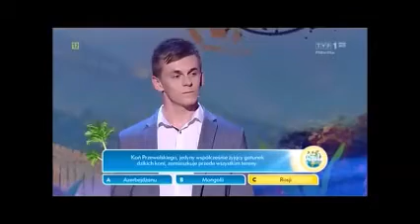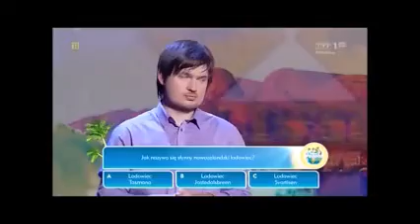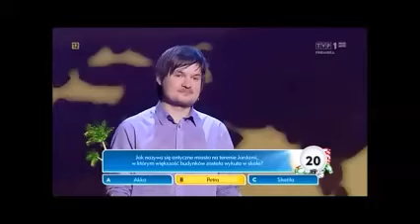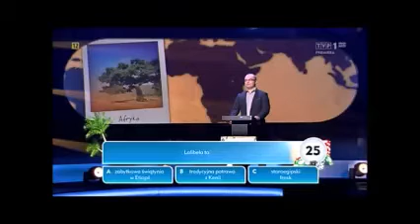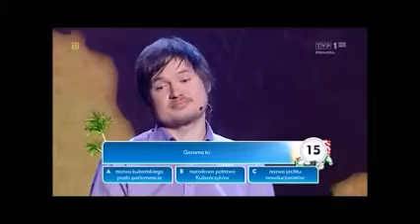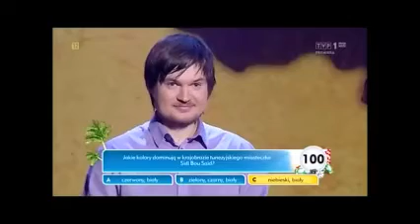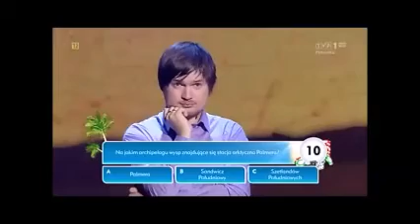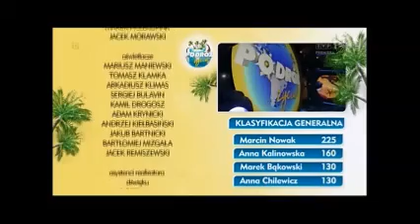Teleturniej TV Podróż życia odc.10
Nowy teleturniej telewizyjny dla miłośników, geografii, historii i podróży oczywiście. „Podróż życia” to wspaniała zabawa z wielkimi emocjami i jedyny w swoim rodzaju sposób na realizację podróżniczych marzeń. Aby zdobyć nagrodę główną – podróż do swojego wymarzonego miejsca na Ziemi